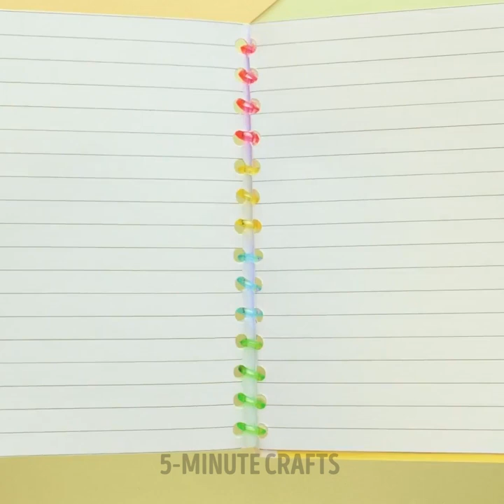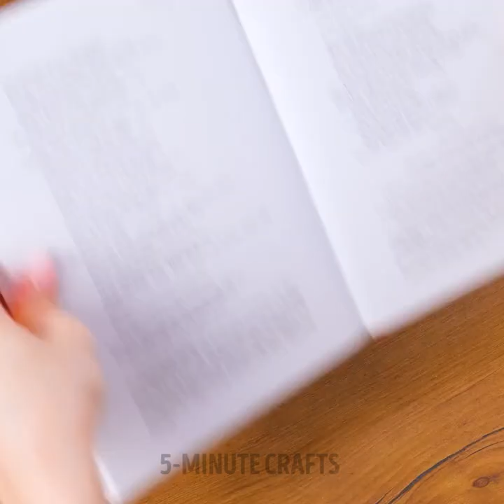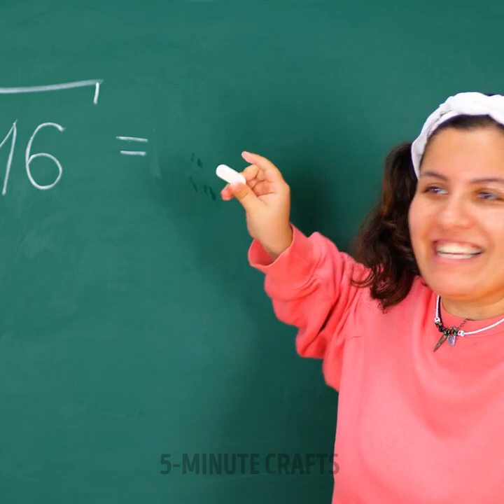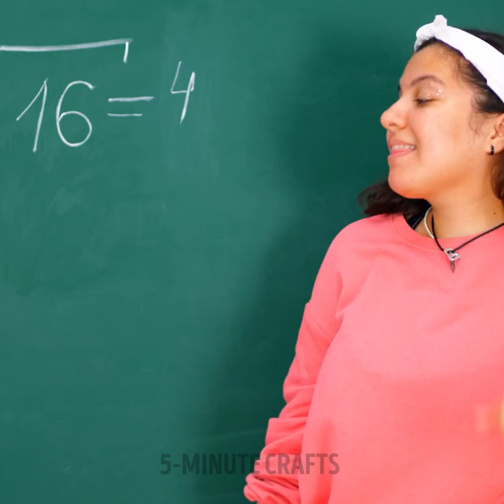SUPER COOL CRAFTS FOR SCHOOL! | Smart School Supplies And Funny Pranks For Classmates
TIMESTAMPS:
00:00 How to draw circle
01:52 Color pencil nail extensions
02:40 DIY giant pencil
04:31 Rainbow jelly bear notebook
06:24 Candy bag

5-Minute Crafts DIY: ​@5MinuteCraftsDIY
5-Minute Crafts PLAY: ​@5MinuteCraftsPLAY